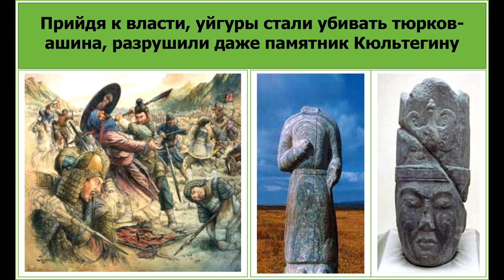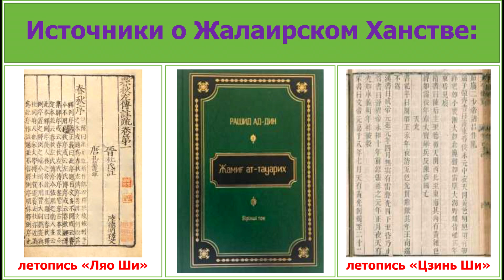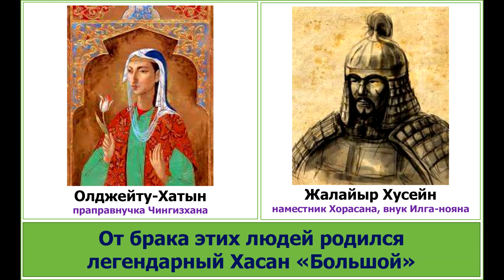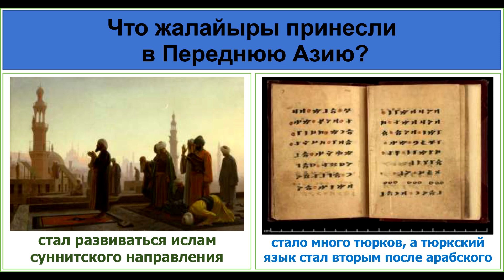ЖАЛАЙЫРСКОЕ ХАНСТВО и ЖАЛАЙЫРСКИЙ СУЛТАНАТ. Как жалайырам удалось создать свои государства?